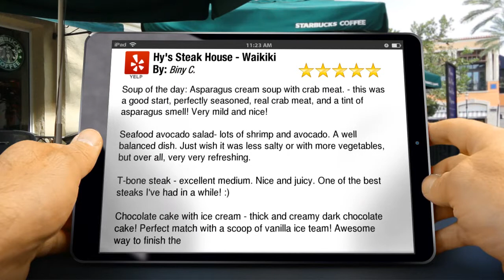Hy's Steak House - Waikiki Honolulu Remarkable 5 Star Review by Biny C.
5 Star Rating

        Soup of the day: Asparagus cream soup with crab meat. - this was a good start, perfectly seasoned, real crab meat, and a tint of asparagus smell! Very mild and nice!

Seafood avocado salad- lots of shrimp and avocado. A well balanced dish. Just wish it was less salty or with more vegetables, but over all, very very refreshing.

T-bone steak - excellent medium. Nice and juicy. One of the best steaks I've had in a while! :)

Chocolate cake with ice cream - thick and creamy dark chocolate cake! Perfect match with a scoop of  vanilla ice team! Awesome way to finish the

        Hy's Steak House - Waikiki
        2440 Kuhio Ave
        Honolulu Hawaii
        96815